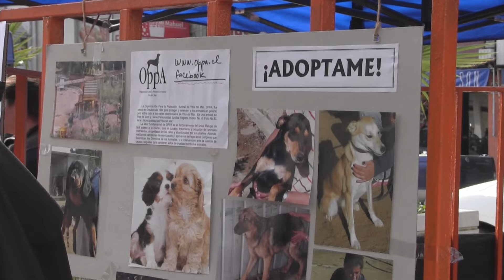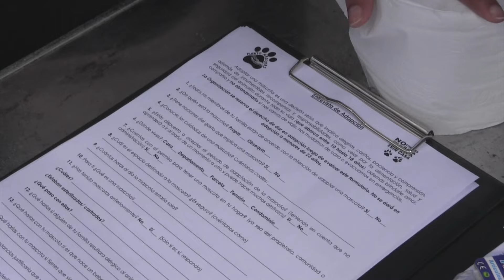Viña del Mar: adopción y tenencia responsable de perros callejeros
Laura Valladares
Alessia Rossi
María José Mundaca